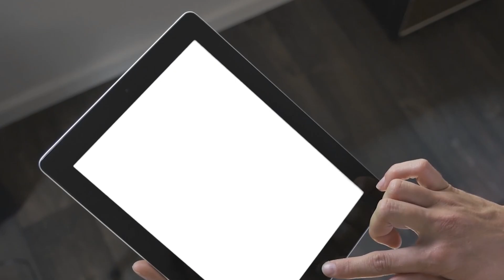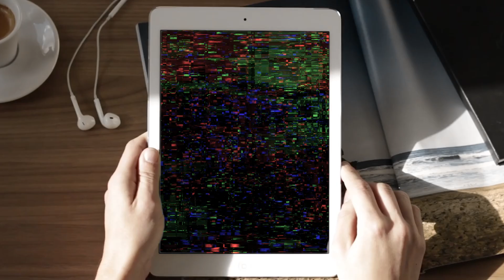METROPOLE VERSION COURTE